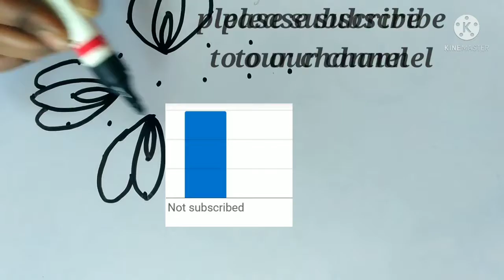Easy simple free hand design muggulu || Easy for beginners || Part-14